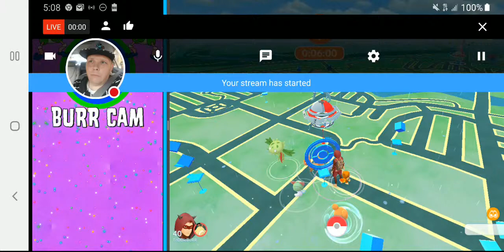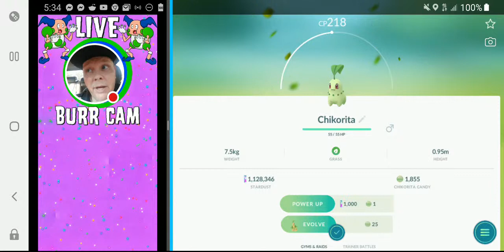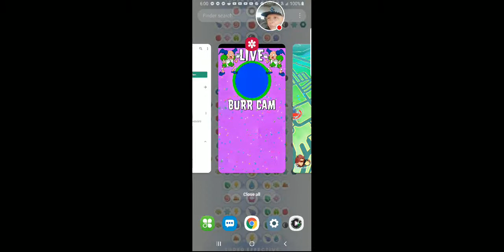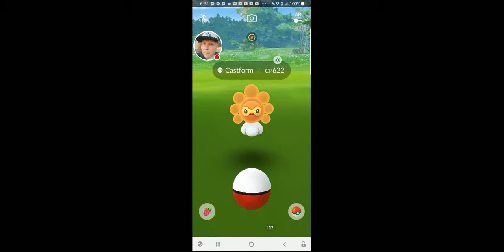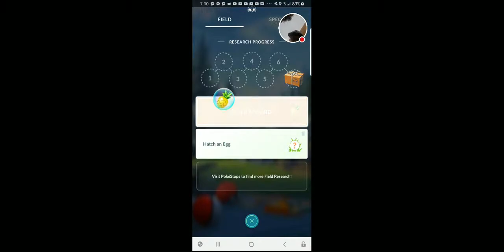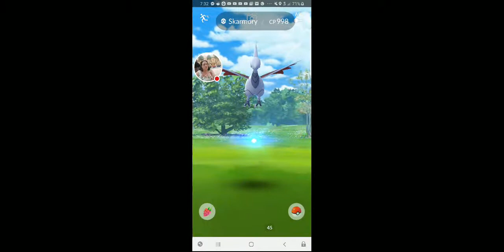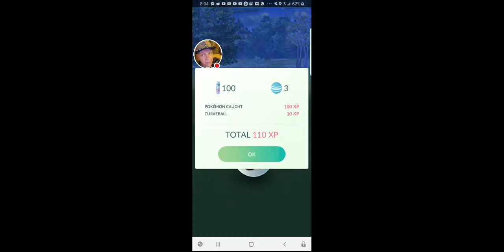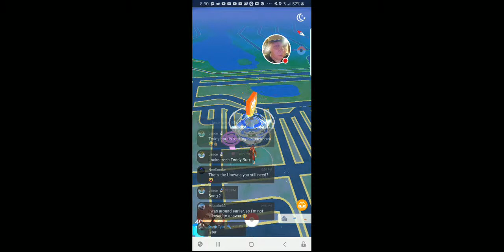🔴 LiVE ✨ SHiNY REGiONALS - ULTRA BONUS WEEK 2 | POKEMON GO!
Week 2 Of The Ultra Bonus Event - ShinyRegionals 🤯 ShinyMrMime ShinyKangaskhan ShinyTauros & ShinyFarfetch'd Hatching From 7KM Eggs For The 1st Time EVER ✨🤯 Join

Do YOU Want Access To Official 👑 King 🐶 Bouncer ✨ Badges & EXCLUSIVE Custom Emoji's That Change Every Stream AND! Get A Custom Emoji Of Your Choice?! 🧐🧐🧐

🔻🔻Join The BurrFamElite Here 🔻🔻

Wanna Help Fund Our Pokemon GO Adventures?! Or Would Like To Support Us Privately?